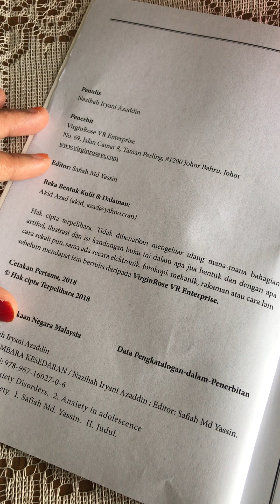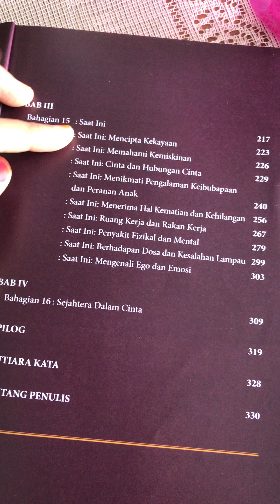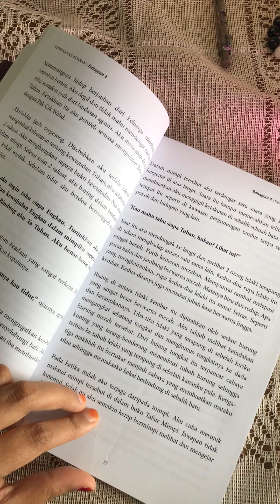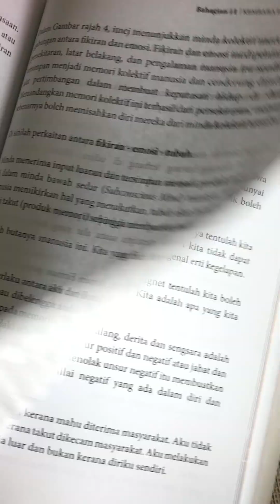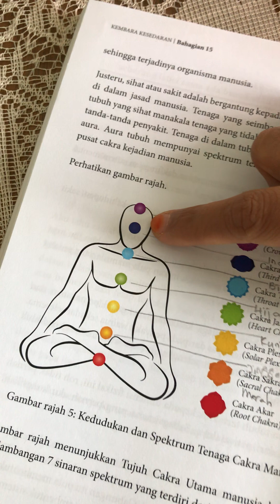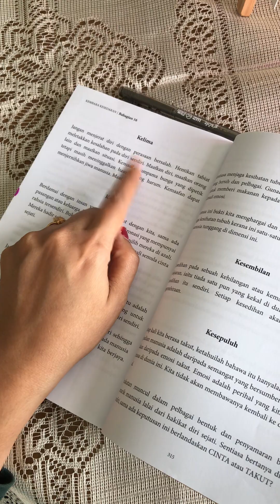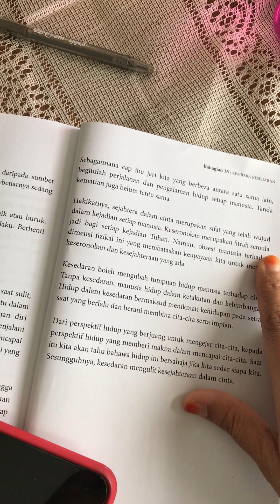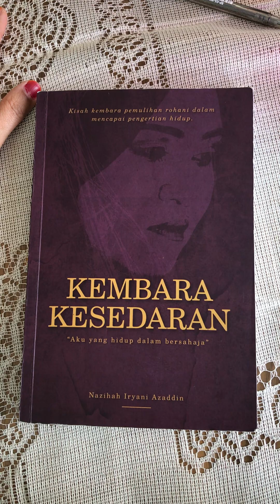KEMBARA KESEDARAN : Kupasan penulis mengenai buku Kembara Kesedaran